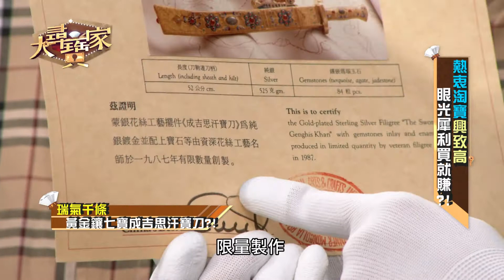【精華版】陳斐娟玩心大開 拿成吉思汗寶刀亂亂砍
JET也有LINE帳號了！
點擊下方連結加入我們Line 官方帳號，

來賓透過郵購買到的寶物，讓陳斐娟直覺就是便宜貨？！

【完整版】樂衷淘寶興致高 眼光犀利買就賺!?